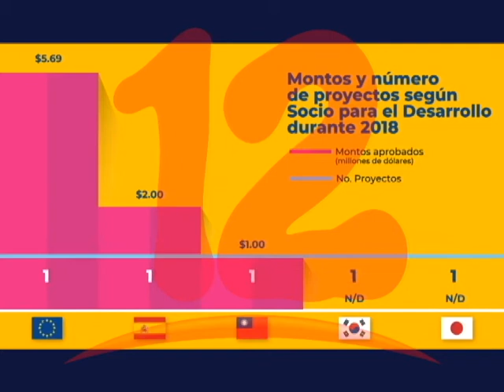SISTEMA DE INTEGRACIÓN CENTROAMERICANAPRESENTA SU RENDICIÓN DE CUENTAS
Sistema de Integración Centroamericana presenta su rendición de cuentas.